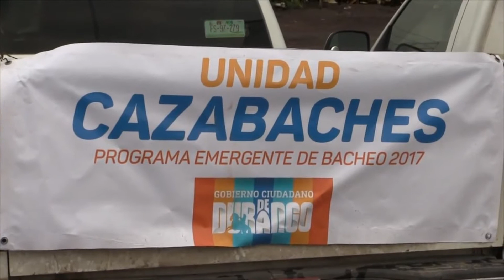PAN pavimenta más que el PRI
Primero un regidor panista comparó el último año de la administración anterior contra el primer año de la actual en pavimentación y ganó la actual, nomás que no le duró el gusto, porque un regidor priísta aclaró que por ser año de elecciones, la ley no permitía hacer más obra, vaya usted a saber!!